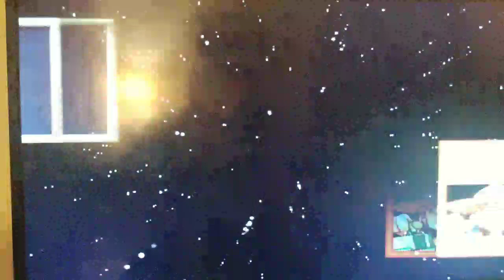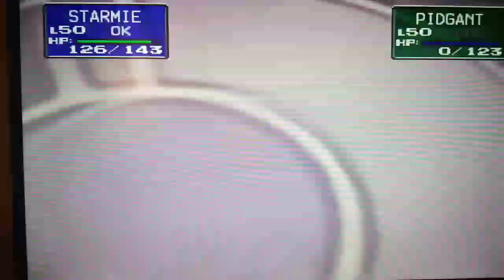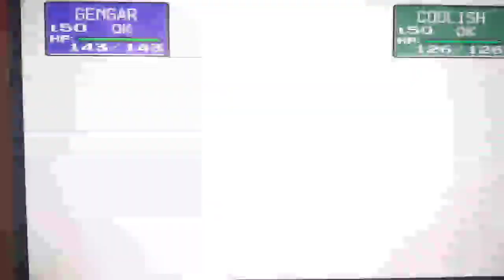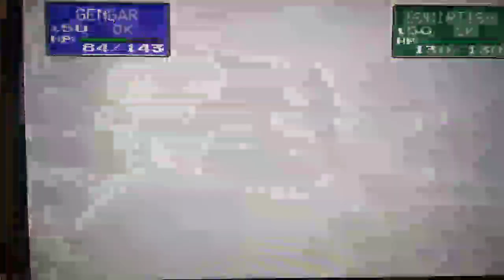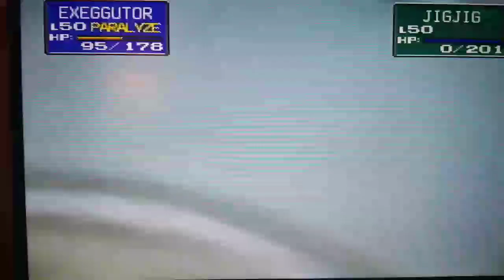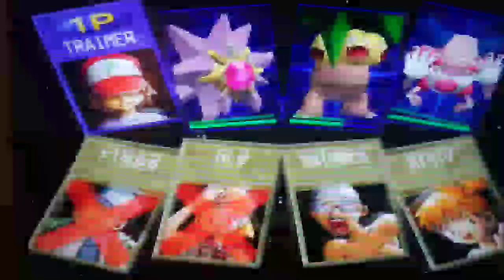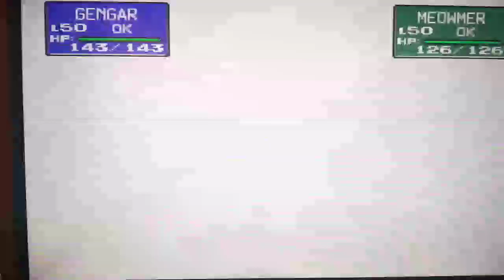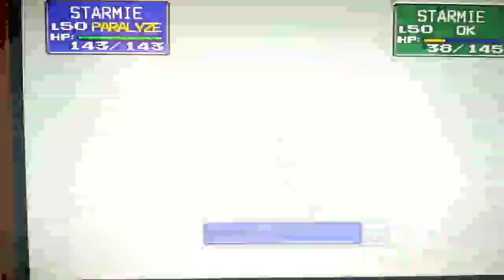Pokemon Stadium Gym Leader Castle Part 1